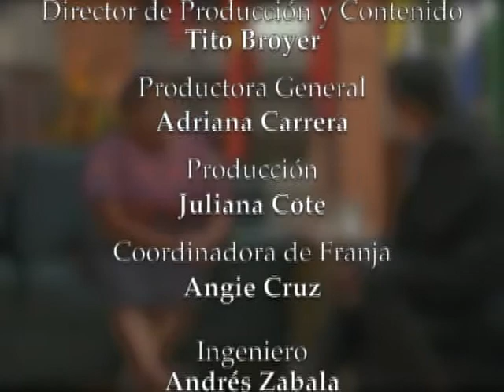FARO EN LA NOCHE: Entrevista a Rigoberta Menchú, Premio Nobel de Paz (1992)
Reviva aquí el diálogo del Padre Ramón Zambrano con Rigoberta Menchú, Premio Nobel de Paz (1992).